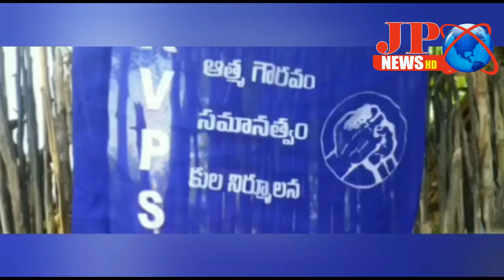JP NEWS (ఆకలితో అలమటిస్తున్న గిరిజనులను ఆదుకోవాలంటూ కెవిపిఎస్ ఆధ్వర్యంలో నిరసన )